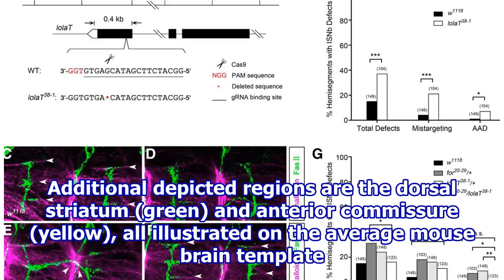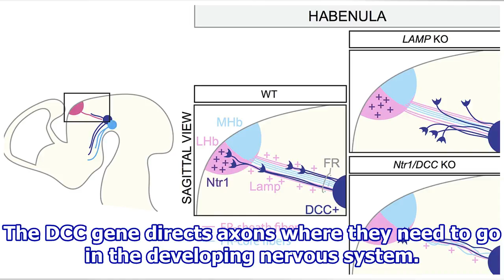Axon guidance gene influences reward system